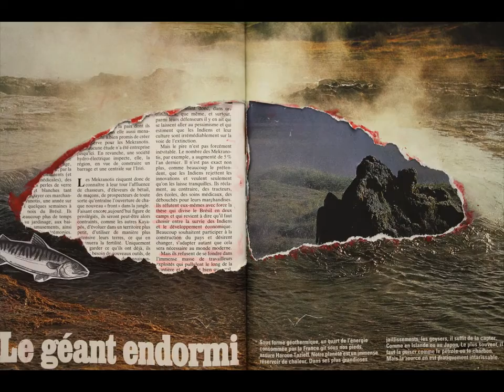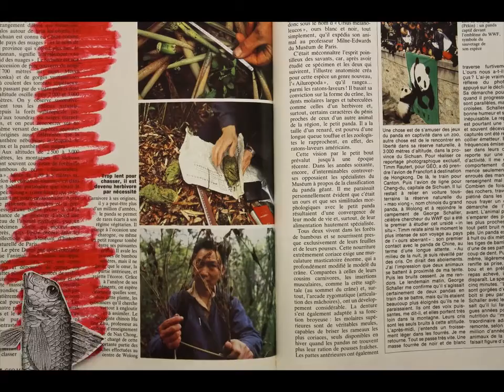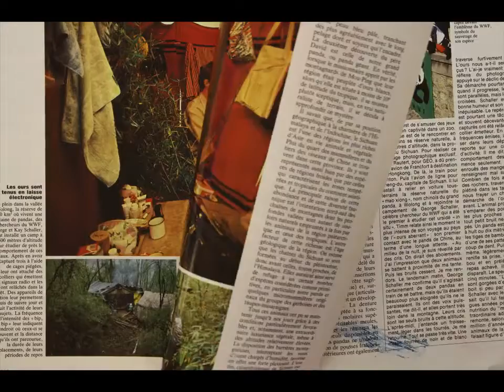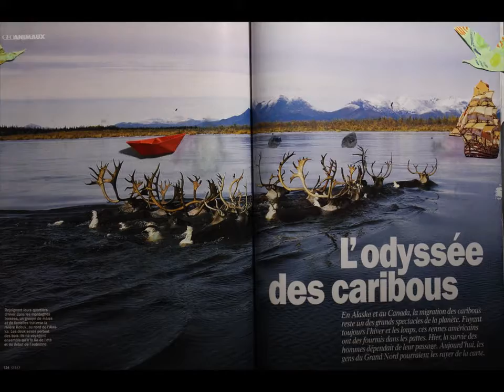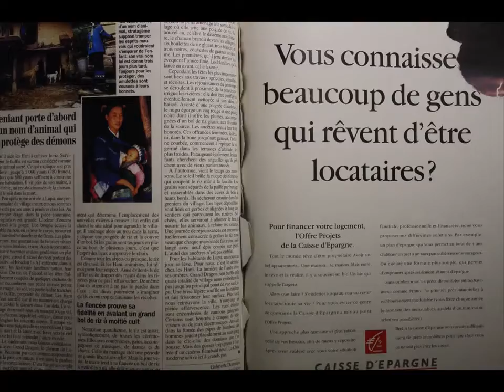Papier mâché (2020)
🇫🇷 Durant tout le festival, les enfants de plus de 6 ans peuvent découvrir la fabrication de films d'animation lors d'ateliers d'une durée de 1h15 organisés par Zorobabel.

🇳🇱 Gedurende het hele festival kunnen kinderen ouder dan 6 zelf ontdekken hoe animatiefilms gemaakt worden in workshops van ongeveer 1u15 onder begeleiding van het team van Zorobabel.

🇬🇧 Throughout the festival, children over 6 years old can discover how to make animation films during workshops of 1h15 organised by Zorobabel.